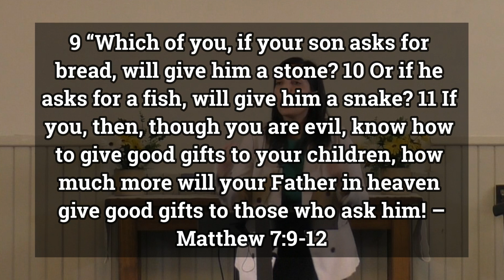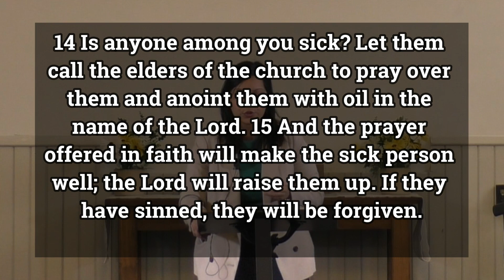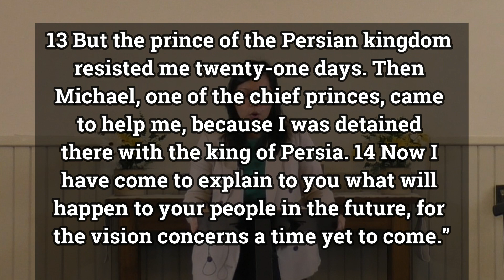Don't Stop Believing Keep Praying - Luke 18: 1-8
Some prayers don't get answered right away, and when that happens what should we do? We learn from the widow who kept going back to the judge that we have to keep praying and battling until we get an answer from God. Jesus says to pray and don't get weary. Maybe you are tired of praying over the same thing, but God says don't stop and keep praying.